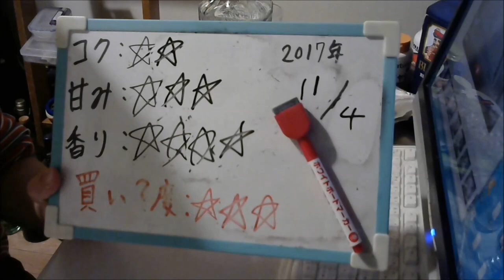酒好きな元新潟人の飲酒動画 part1403 サウザ ブルー【テキーラ】Japanese Drinking Beer Liquor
甘み：★★★
香り：★★★★
買い？度：★★★
LINEもやってます。良ければ申請してね⇒